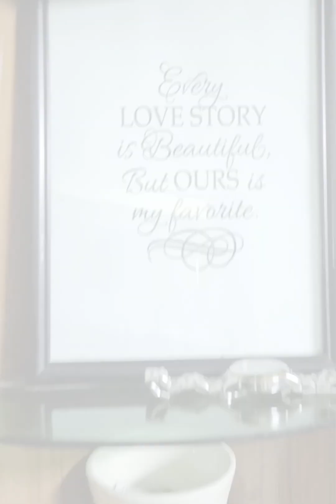ভালোবাসার মানুষদের সাথে সময় কাটালাম 😊❣️